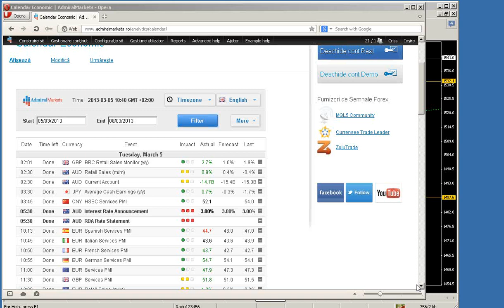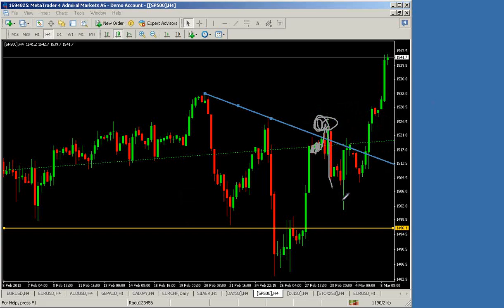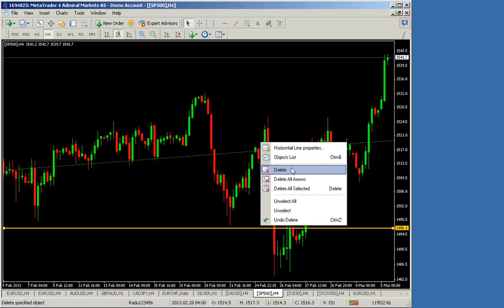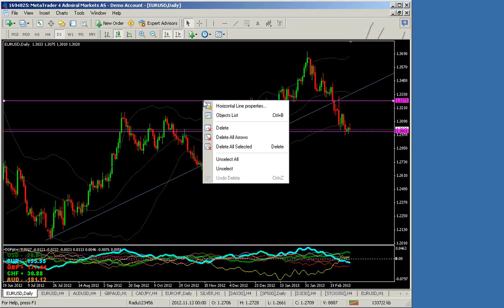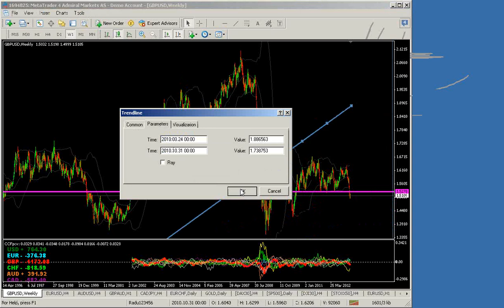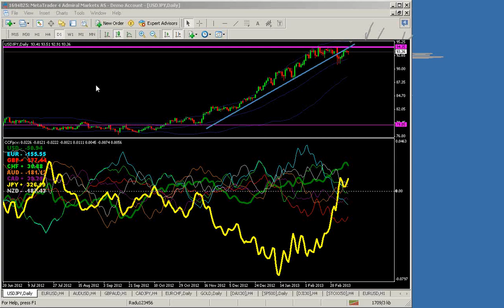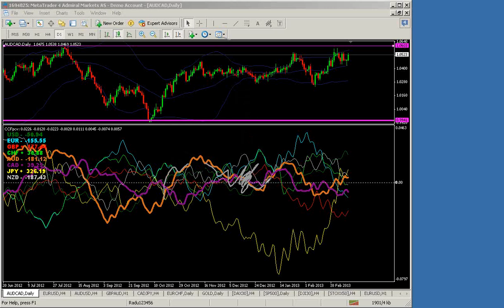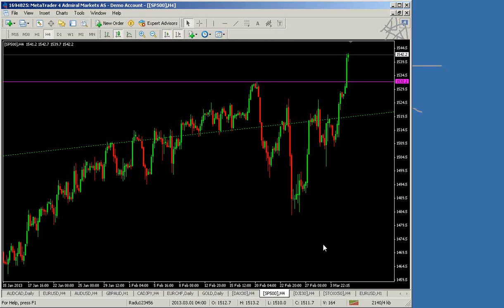2013-03-05 Analiza Pietei cu Radu CIofu, analist Admiral Markets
Analiza pietei realizata de Radu Ciofu, analist in cadrul Admiral Markets Romania. Subiecte:
- indicii bursieri fac noi maxime
- paradigma indicatorului perfect si semnale false de tranzactionare